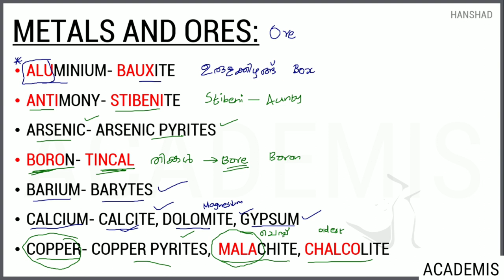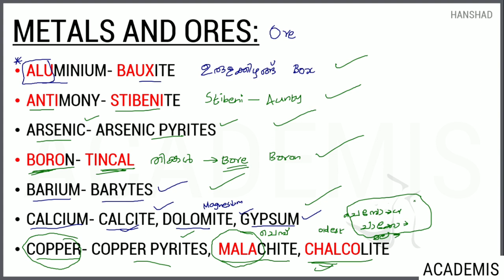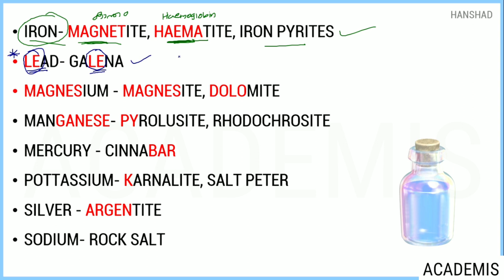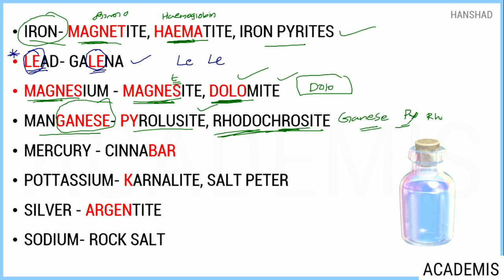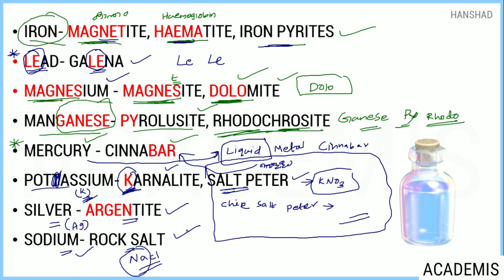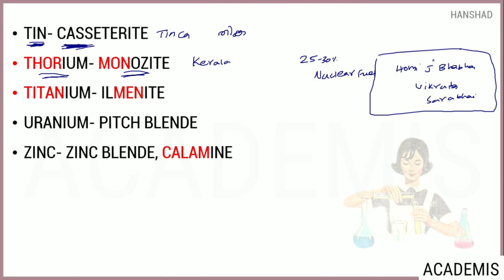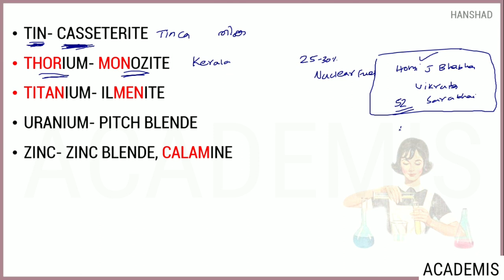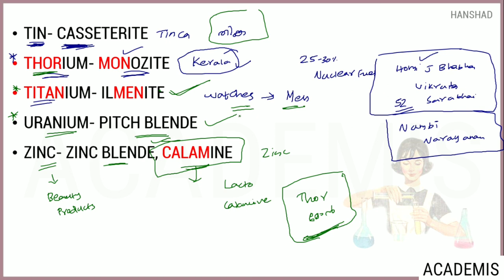Metals and Ores- Tricks to Remember || Kerala PSC, SSC, RRB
ലോഹങ്ങളും അയിരുകളും ഇനി ഒരിക്കലും മറക്കാത്ത രീതിയിൽ മനസ്സിലുറപ്പിക്കാൻ കാണുക.

എന്റെ പേര് ഹൻഷാദ്, ഇപ്പോൾ ഇന്ത്യൻ റെയിൽവേക്കു വേണ്ടി STATION MASTER ആയി കണ്ണൂർ ജില്ലയിൽ ജോലി ചെയ്യുന്നു. .
ഈ ജോലിയിൽ കയറുന്നതിനു മുൻപും ഇപ്പോഴും ഞാൻ ഒരു ടീച്ചർ കൂടിയാണു. ടീച്ചിങ്ങിനോട് ഒരു വല്ലാത്ത ഇഷ്ടം ഉള്ളിലുള്ളത് കൊണ്ട്, ഇപ്പോഴും എന്റെ ഒഴിവ് സമയങ്ങളുടെ ഭൂരിഭാഗവും ഞാൻ ചിലവഴിക്കുന്നത് ഇത്തരം മത്സര പരീക്ഷകൾക്കായി തയ്യാറെടുക്കുന്നവരെ സഹായിക്കുക എന്ന ലക്ഷ്യത്തോടെയാണു.